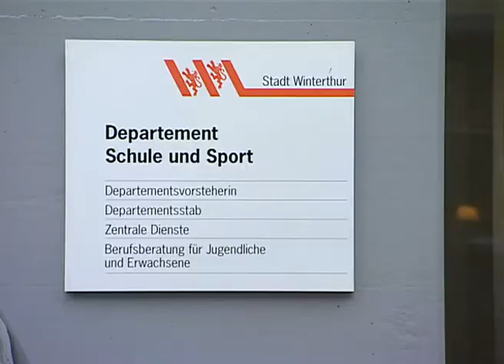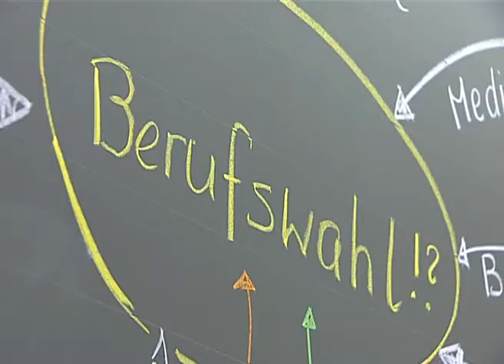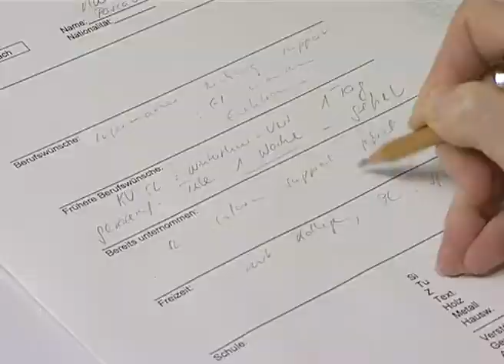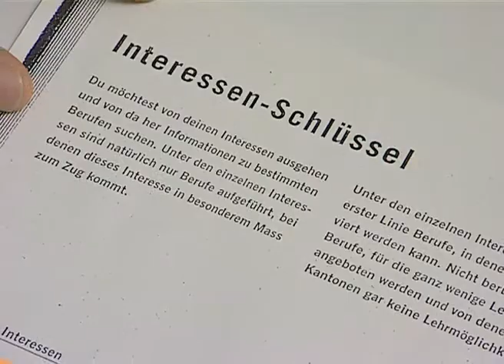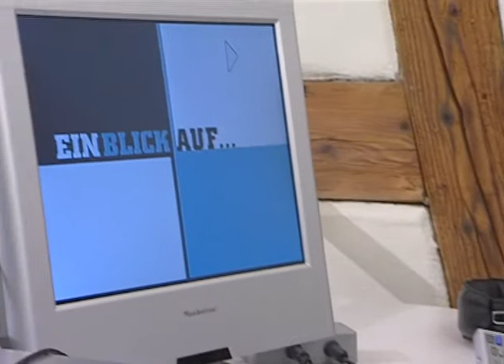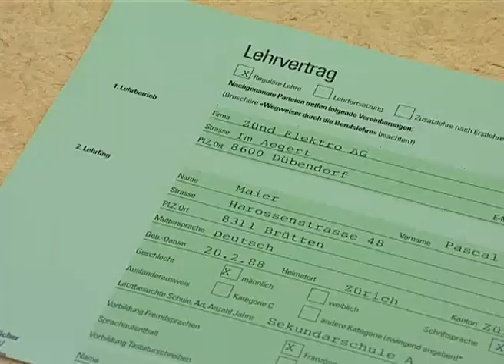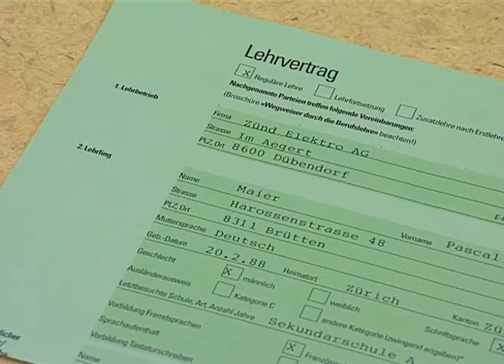Berufswahl Teil 2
Quer durch alle Niveaus der Sekundarschule ist die Berufswahl das zentrale Thema der Oberstufe. Kaum etwas wirkt sich so einschneidend auf das spätere Leben der Schülerinnen und Schüler aus wie die Entscheidung für den richtigen Beruf. Das Filmdossier von Regula Tobler gewährt Einblick in die wesentlichen Themen der Berufsfindung: die Berufsberatung, die Schnupperlehre und die Bewerbung.

EyeMix GmbH, Zürich
Inhalte für Broadcast und Web
Full-Service in der Konzeption und Produktion von Dokumentationen, Imagefilmen, Schulungsfilmen, Reportagen Viral Videos, Corporate Videos, Produkte Videos, Messevideos, Bedienungsanleitungsvideos, Unternehmenspodcasts.
Von der Recherche über das Storyboard bis zum Drehbuch, für die Realisation und die Postproduction sind wir Ihr Ansprechpartner.

Medientraining:
Unsere langjährige Erfahrung in der Medienarbeit geben wir weiter, an Sie!
Lernen Sie, wie Sie vor der Kamera agieren und ihre Argumente überzeugend formulieren.

Seit 2014 mit unserer Partnerfirma:
tv-medientrainer.ch